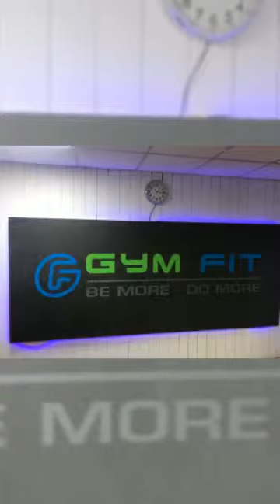Handles with Care